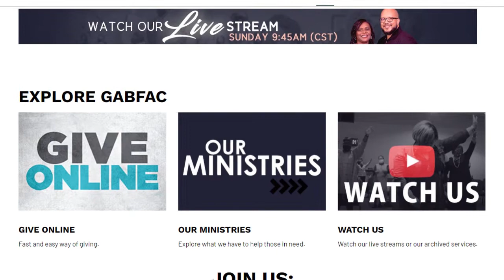GABFAC Weekly Announcements 4-10-22